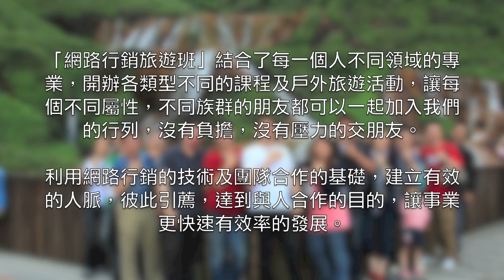網路行銷旅遊班見證影片 Allen